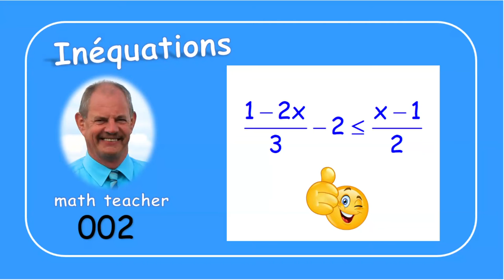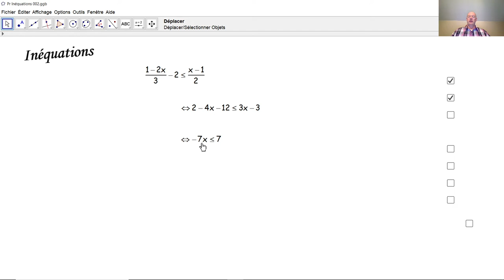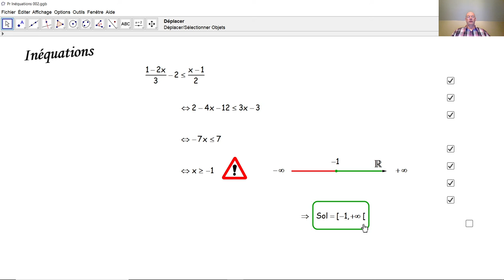Inéquations 002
Nous résolvons une inéquation du premier degré à une inconnue et nous représentons graphiquement l'ensemble solution.